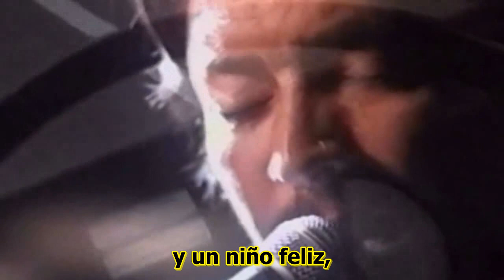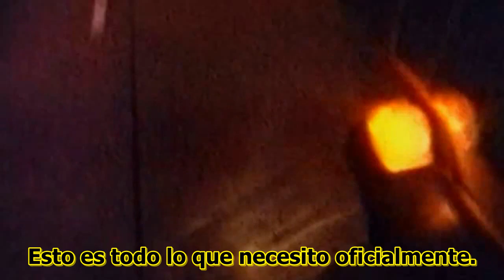Chris Rea " Heaven "Official Music SUBTITULADO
A pedido de un amigo Jorge, es que le subtitule esta cancion muy hermosa. sali de BeeGees por mi amigo. Espero te guste Jorge..un abrazo desde Buenos Aires Argentina